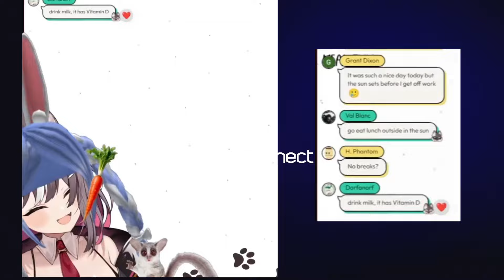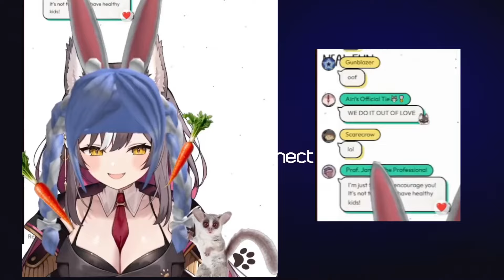Airi recieves critical damage from a superchat | phaseclips | [Phase Connect]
Even her coworkers hit her with the kids question lmao